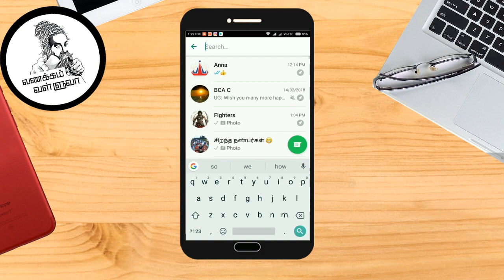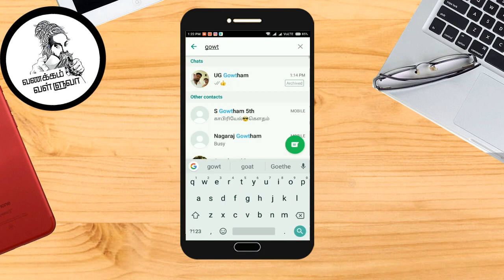How to Hide Whats App Personal Chat in Tamil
How to Hide Whats App Personal Chat in Tamil watch Full HD video to know

any Question related video then pls